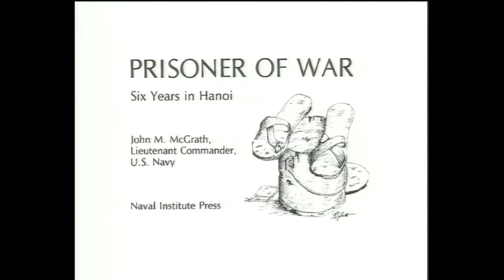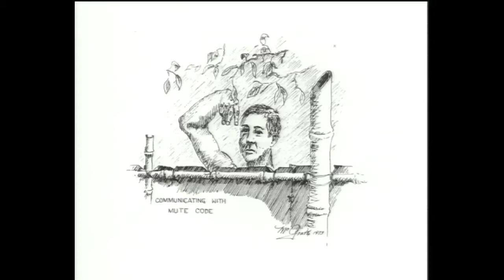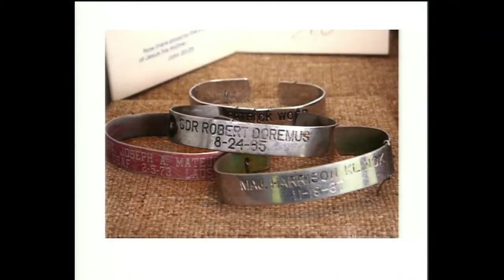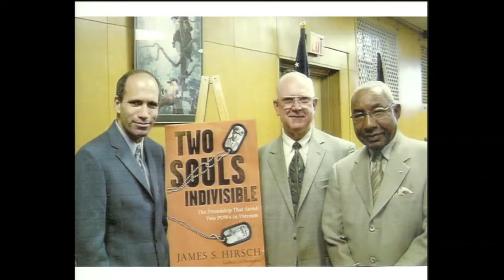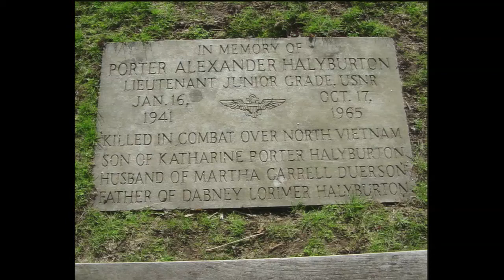Naval History | Porter Halyburton: Reflections on Captivity (2013)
Professor Porter A. Halyburton, Professor Emeritus of Distance Education at the U.S. Naval War College, delivers his annual lecture "Reflections on Captivity" on April 30, 2013.

Introduction by Prof. John Jackson, U.S. Naval War College